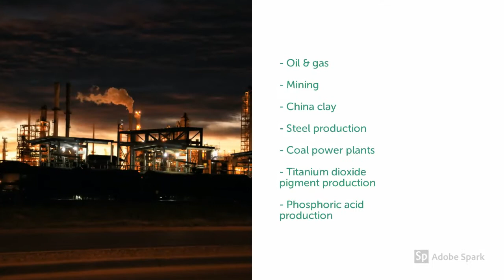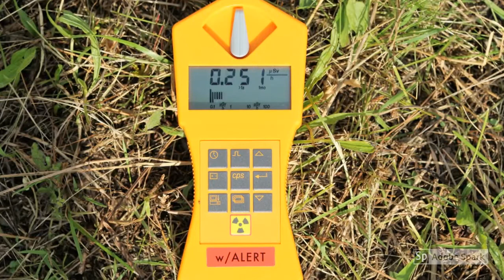What is naturally occurring radioactive material?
A brief introduction to naturally occurring radioactive material, where it comes from and why we need to know about it